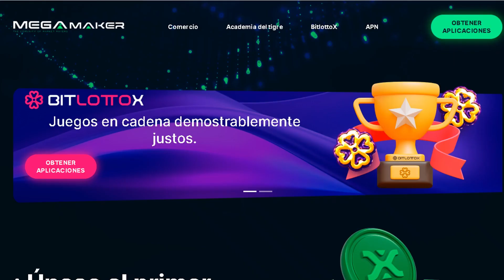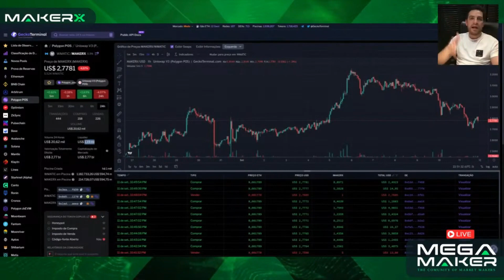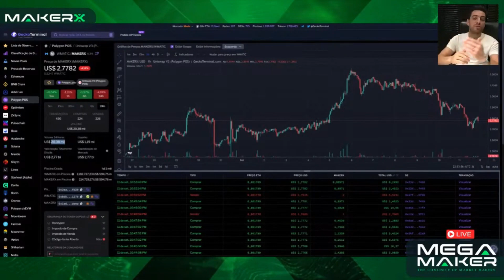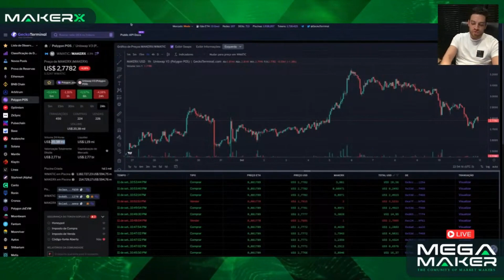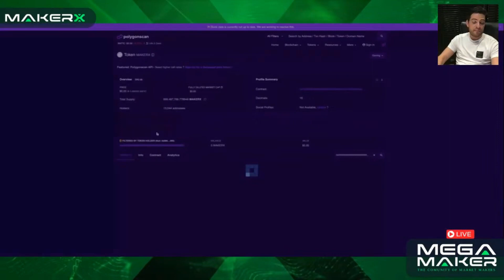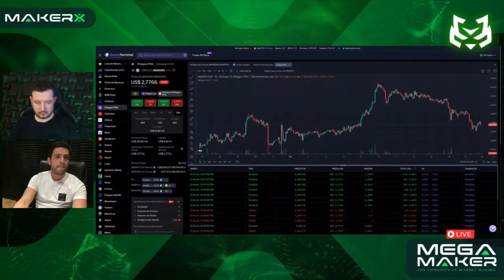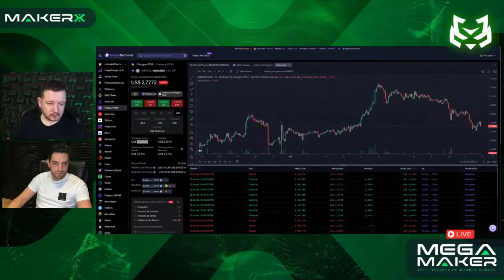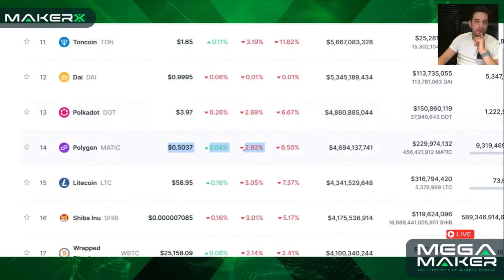Mega Maker SI ESTO CONTINUA ASÍ SE ACABA LA DAO DE TIGER Y LA SOLUCIÓN DE SUITEGO ¿PLANEADO?